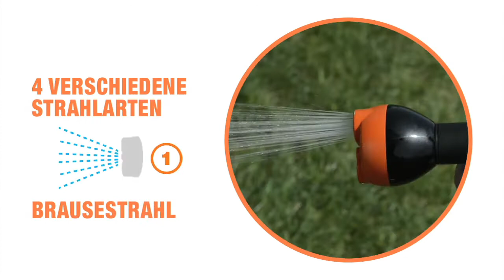Mini-Set - DE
Ein Leben im Freien, geprägt durch einen dynamischen, erfrischenden und praktischen Stil. Nicht nur eine Tendenz, heute vielmehr ein Bedarf. Setzen Sie Ihrer Freude an der Natur keine Grenzen... gehen Sie eine neuartige Beziehung zur Welt und Ihrem Umfeld ein... entdecken Sie eine einfache, kompakte und allumfassende Lösung ... das Mini-Set Claber.